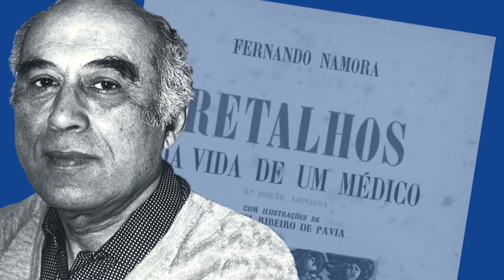Podcast Aviso à Navegação - Museu do neo-Realismo